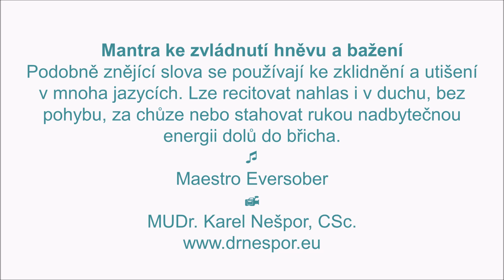Mantra ke zvládnutí hněvu a bažení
Původní hudba maestro Eversober. Svépomocné příručky, relaxační nahrávky, smích atd. Oblíbená jóga Oblíbený čchi-kung: Spring Forest Qigong. Svépomoc Střízlivosti zdar a vše dobré!